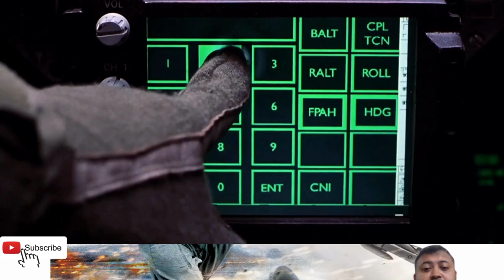Cinemar Golpo: Behind Enemy Lines (Hollywood).